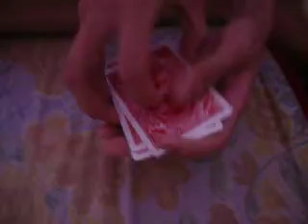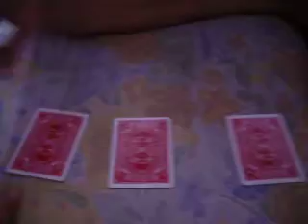Magic :)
Me playing tricks on my wife using my 3 card monte.^_^